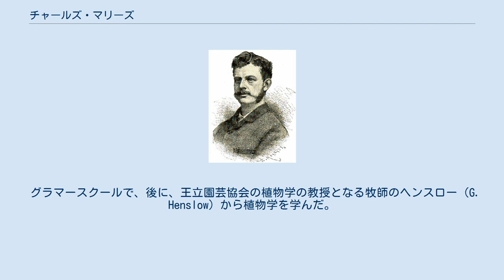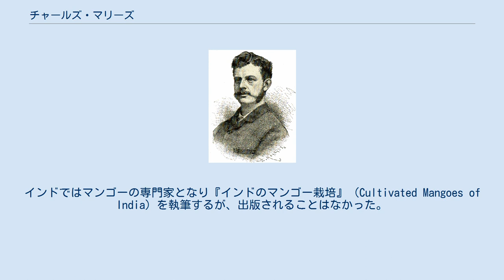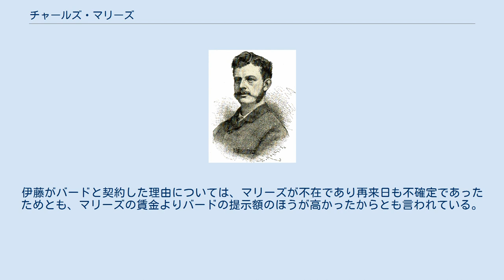チャールズ・マリーズ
ヴィクトリア名誉メダル_(園芸)_受賞者
ロンドン・リンネ協会フェロー
Charles Maries チャールズ・マリーズ（Charles Maries、1851年12月18日 - 1902年10月11日）はイギリスの植物学者、ヴィーチ商会のプラントハンターとして働き、1877年と1879年に、日本、中国、台湾で植物収集を行った。
500種の新種の植物をイギリスにもたらした。
 英国のウォリックシャーのen:Hampton Lucyにて、靴屋の5人兄弟の末の息子に生まれた。
 グラマースクールで、後に、王立園芸協会の植物学の教授となる牧師のヘンスロー（G. Henslow）から植物学を学んだ。
長兄と次兄は父の仕事を継ぎ、4男のリチャードも植物学を学び、園芸を仕事とし、父親が死んだ後、チャールズも兄の園芸場で働いた。
7年間兄のもとで働いた後、1876年に当時、イギリスで最大の園芸商のロンドン、チェルシーのヴィーチ商会に雇われた。
すぐに主任に抜擢され、極東の植物の採集に選ばれた。
 1877年2月、中国の上海に向けて出発し、香港、寧波に寄航した後、日本の長崎に4月20日に到着した。
長崎の庭園を訪問した後、下関から瀬戸内海を通って大阪、京都を経て横浜、日光さらに青森を訪れた。
同地では高地の樹木に注目し、採種を行った。
青森から北海道に渡り、6月20日に函館に至った。
札幌から千歳、江別を通って、浦河、様似を訪れた。
さらに幌泉、襟裳岬を訪れ、10月までの3ヶ月あまりを北海道で山地の植物、昆虫の採取をして過ごした。
最初に採取した種子を載せてイギリスに向けて出航した船はしかし座礁し、その際にマリーズが採集した種子は失われた。
このため再び採取を行いイギリスに種子を送り届けた。
北海道から新潟へ船で移動し、その後陸路で12月に横浜に戻り、12月25日に横浜から離日した。
再び大陸に渡り、香港、台湾、中国本土で植物採取を続けた。
 1878年の夏に再来日し日本で過ごし、その後は中国での植物採取を続け、1880年2月にイギリスに戻った。
植物標本は王立植物園（キューガーデン）に送られ、昆虫のコレクションは大英博物館に収められた。
 1882年にフッカーの推薦でインドのダルバンガーのマハラジャの庭園の監督官の仕事を得た。
その後、グワーリヤルのマハラジャの庭園の仕事などを1902年まで務めた。
インドではマンゴーの専門家となり『インドのマンゴー栽培』（Cultivated Mangoes of India）を執筆するが、出版されることはなかった。
原稿はキューガーデンに保存されている。
 1877年にロンドン・リンネ協会の会員に選ばれ、1897年に王立園芸協会のヴィクトリア名誉メダルの受賞者の1人となった。
出生地のHampton Lucyに2005年に"Charles Maries Trail"が設けられた。
 本邦の通訳ガイドの草分けである伊藤鶴吉が、1877年の採取旅行に同行した。
伊藤はマリーズから植物採集の知識を学んでいる。
以降、伊藤はマリーズと契約を行ったままであったが、翌1878年6月からのイザベラ・バードの東北・蝦夷島旅行（『日本奥地紀行』）に雇われて同行している。
この契約と出立はマリーズが日本を離れている間のことであった。
伊藤がバードと契約した理由については、マリーズが不在であり再来日も不確定であったためとも、マリーズの賃金よりバードの提示額のほうが高かったからとも言われている。